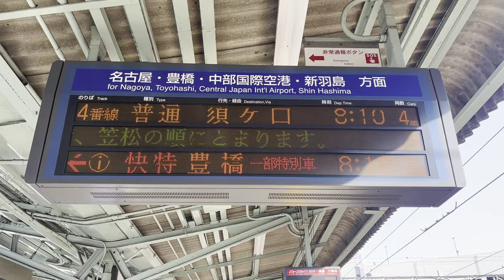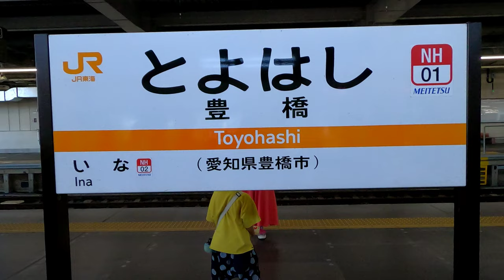[前面展望]名古屋鉄道 名鉄名古屋本線 快速特急パノラマsuper 名鉄岐阜→豊橋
動画の解説

子供から大人までみんな大好き名鉄パノラマスーパー。JRも私鉄もパノラマ車が衰退してる昨今、まだまだ現役で走る貴重な名車と言える。名鉄の特急は特急料金自体は不用だが、1号車と2号車は特別車で『ミューチケット』で別料金が発生します。撮影時期は真夏の猛暑日、陽射しが強すぎて全体的に画面が白っぽくなっています。またガラスに汚れや傷があるのでクリアな映像じゃないかもしれません。その辺はご了承下さい。
車両は茶所検車区所属1016F編成(6両)+1807F編成(2両)、先頭車から1016•1066•1266•1216•1466•1416•1807•1907です。

停車駅

名鉄岐阜•笠松•新木曽川•名鉄一宮•国府宮•名鉄名古屋•金山•神宮前•知立•東岡崎•豊橋

駅数11、営業キロ99.8km(名鉄名古屋本線)

動画の見所

0:00〜1:10、名鉄岐阜駅前、LED行先表示、パノラマスーパーの入線シーンなど。余談ですが初めて東海方面を訪れた20数年前、須ヶ口を『すケロ』って読んでました。すケロってなんやねん…ケロケロ。

3:34〜3:50、発車直後すぐにJRの高架を潜るが、よく見ると高架下数10mだけ単線扱いで、抜けたら複線になる。用地が確保できなかったのか、JRが意地悪したのか、単なる低予算なのか…いずれにせよ、名鉄さんは涙ぐましい工夫をしている。

4:45〜5:00、加納駅を通過。

5:22〜5:35、茶所駅を通過。

5:35〜6:00、名古屋鉄道茶所検車区。

6:30〜6:45、岐南駅を通過。上りホームと下りホームで極端にホーム位置が違う。

7:48〜8:23、笠松駅に停車。竹鼻線との乗換駅で、すぐ目の前に名馬オグリキャップを排出した笠松競馬場がある。

9:42〜10:26、木曽川と木曽川橋梁、木曽川堤駅を通過。10:02付近が岐阜県と愛知県の県境になる。

10:57〜12:10、黒田駅を通過。

12:50〜13:30、新木曽川駅に停車。

14:22〜14:30、車内放送。車掌が1〜2号車の見回りをする。快速特急には車掌が2人乗務し、2号車と3号車の連結付近に特別車専用の車掌、3号車〜8号車は通常の車掌が担当をしている。なお座席指定券が無い人は3号車から2号車の通り抜けすらできない仕様になっている。このシステム、なんでJRでも採用しないかな…

14:58〜画面左側からJRの東海道本線と合流。暫くはそのまま並走する区間。

15:11〜15:18、石刀駅を通過。

15:40〜15:47、今伊勢駅を通過。

16:10〜ここからJOJOに高架になる。

16:19〜17:22、名鉄一宮駅に停車。JRと隣接しているが混乱を避ける為駅名はJR側は『尾張一宮』、名鉄は『名鉄一宮』と言い張る。

18:04〜18:37、名鉄一宮駅発車直後、線路が3線あるが、画面右側は名鉄尾西線。

19:10〜19:20、妙興寺駅を通過。

19:35〜ここからジョジョにダウンヒル、名神高速西宮線を潜る為に高架から地上へ。

20:08〜20:22、島氏永駅を通過。踏切を渡らないと反対ホームに行けない、上り下りでホーム離れすぎ、自転車多すぎ。

20:49〜22:00、国府宮駅に停車。ミュースカイ含む全列車が停車する。

24:00〜24:10、奥田駅を通過。

24:35〜24:48、大里駅〜東海道新幹線高架下を通過。運が良ければ名鉄と新幹線の立体高速通過が楽しめる。

25:45〜25:57、新清洲駅を通過。滝川一益欠席でリモート会議すらなかった。

26:25〜26:33、丸の内駅を通過。久々に呆れた。とても丸の内に見えんぞ。

27:00〜27:19、須ヶ口駅を通過。これ、駅名はケが小さいから『すかぐち』って読めるが、地名はケが大きい方を採用してるんだよね。やっぱり『すケロ』って誤認しやすいと思うが、皆さんはどう思いますか？ケロケロ…

27:19〜27:40、犬山検査所新川検車支区。かなりの規模を誇る電車の検査所。

27:40〜27:54、新川を渡り新川橋駅を通過。須ヶ口と300mも離れてないと思うが、こんな所に駅が必要なんかな。

28:10〜28:25、難読駅の二ツ杁駅(ふたついりえき)を通過。

28:37〜28:52、西枇杷島駅を通過。画面左側は名鉄犬山線。

29:06〜29:29、庄内川を通過。ここから清須市から名古屋市になる。

29:45〜30:00、東枇杷島駅を通過。

30:14〜30:39、画面右側からライバルJRの東海道本線と東海道新幹線が出現。バチバチの電車バトル区間。

30:39〜31:00、栄生駅を通過。

31:00〜34:12、ジョジョに下り、地下ダンジョン名鉄名古屋へ。それはともかく、電車が停車する前に『ドアが開きますご注意下さい』ってアナウンスしてるが…タイミングが早すぎへんか？

34:12〜37:16、地下ダンジョン〜地上〜山王駅を通過。

37:16〜38:55、画面右側にはJR東海の尾頭橋駅、左側からは中央西線、金山駅に停車。

38:55〜41:50、金山〜神宮前まで。道中、画面右側にはJR東海の熱田駅。線路の並びは画面左側から名鉄名古屋本線上り、常滑線、名古屋本線下り。

43:36〜43:53、堀田駅を通過。

44:30〜44:40、呼続駅を通過。

45:11〜45:24、桜駅を通過。

45:44〜45:56、本笠寺駅を通過。

46:40〜46:54、本星崎駅を通過。

47:49〜48:07、鳴海駅を通過。画面右側、日本車両が見えるが、ここで電車は造ってないみたい。

48:44〜48:52、左京山駅を通過。

49:20〜49:34、有松駅を通過。

50:11〜50:25、中京競馬場前駅を通過。笠松では駅前から競馬場がすぐ見えるが、ここでは駅前から競馬場など全く見えない。

51:10〜51:24、前後駅を通過。
ういんどみるで発売されたエロゲー『色に出でにけり わが恋は』のアレ。信者は同駅にて精神修行の一貫で、腰をくねくね♪ぐるーんぐるーん♪させながら前後おおおおんと謎の呪文を唱えるのである。

52:08〜52:32、豊明駅〜画面右側には犬山検査場豊明検車支区。

52:58〜53:06、富士松駅を通過。

54:07〜54:17、一ツ木駅を通過。

54:24〜55:37、知立駅入線前〜知立駅停車まで。画面左側に真新しい白い高架。これは知立駅前周辺の慢性的な開かずの踏切対策による、792億円投資の巨大公共事業。完成すれば駅前周辺の踏切を10箇所撤去できるとの事。

57:56〜58:03、牛田駅を通過。

59:15〜59:31、新安城駅を通過。画面右側には名鉄西尾線。

1:01:03〜1:01:13、宇頭駅を通過。

1:02:20〜1:02:38、矢作橋駅を通過。

1:03:03〜1:03:29、矢作川を渡る。この川では室町時代〜江戸時代の焼き物が多数出土した関係で、現在では遺跡認定されている。

1:03:38〜1:03:52、岡崎公園前駅を通過。

1:04:06〜1:05:43、東岡崎駅に停車。

1:05:43〜1:08:09、男川駅を通過。ちなみに『おとがわ』と読みます。ここで存分に男を磨くがよい。

1:09:03〜1:09:18、美合駅を通過。

1:10:36〜1:10:45、藤川駅を通過。

1:11:22〜1:12:00、画面左側、山の方に見える見える白い建物は名古屋鉄道舞木検査場。見ての通り、上り線からはスイッチバック、下り線さらはポイントレールからの進入になる。

1:12:19〜1:12:28、名電山中駅を通過。

1:13:19〜1:13:36、本宿駅を通過。

1:14:24〜1:14:30、うかいや。迂回せず寄らんかい。

1:15:44〜1:15:52、名電長沢駅を通過。

1:17:05〜1:17:17、名電赤坂駅を通過。

1:18:03〜1:18:12、御油駅を通過。

1:18:33〜1:18:49、国府駅を通過。豊川線との接続駅で、快速特急以外の列車は全て停車する。画面左側に留置線があるが、これはかつての国府検車区の名残。

1:18:49〜1:19:01、ここで豊川線とお別れ。

1:20:06〜1:20:12、小田渕駅を通過。

1:20:49〜1:21:14、伊奈駅を通過。画面左側には留置線があり、これは後述する名鉄小坂井支線と関係する。

1:21:24〜1:21:37、画面左側、民間が立ち並ぶ中に不自然な空白地帯が見られる。ここから廃止された名鉄小坂井支線が延伸し、かつての豊川鉄道(現JR飯田線)の小坂井駅に繋がっていた。1954年廃止。
また、名鉄名古屋本線は上り線がそのまま直進、下り線は画面右側を大きくカーブして飯田線下り線と共用して進む。この区間、超ややこしい。

1:21:37〜1:22:10、飯田線上り線と名鉄名古屋本線上り線が合流して共用線路に、さらに豊川放水路橋梁を通過する。下り線は画面右側の離れた位置にある。

1:22:10〜1:22:37、画面右側から離れていた線と並走。丁度名鉄•JRの電車とすれ違いするので分かりやすい。線路の並びは画面右側から東海道本線(下り上り)•名鉄名古屋本線(飯田線)下り•名鉄名古屋本線(飯田線)上りの4線。

1:22:59〜1:23:15、下地駅を通過。飯田線の普通列車のみ停車する。

1:23:15〜1:23:36、豊川を通過。

1:23:51〜1:24:28、船町駅を通過。ここも飯田線普通列車のみ停車。

1:24:28〜1:29:58、道中、線路が4線から6線に増えるが、暫く進むと5線に。この線はJR東海大垣車両区豊川派出へ繋がる。名鉄側は一切関係ない。また、名鉄側は必ず豊橋駅③ホームに進入するが、ホームでは名鉄側の駅名看板が一切存在せず、JRの看板のみ存在。あくまで名鉄はJRの駅に乗り入れてる扱いだ。名鉄さん、肩身が狭いね…